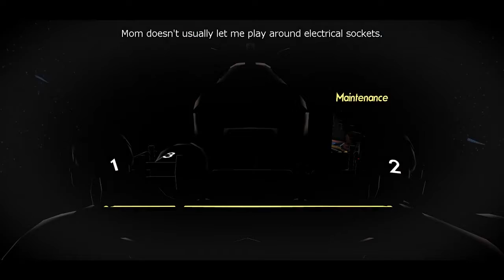Octodad: Dadliest Catch #4 - WORLD OF KELP!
Oh, hey. Learning. I'm sooooooo excited...?